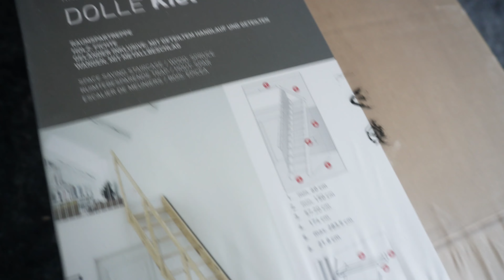Gipskartondecke richtig montieren - Wir renovieren das Kinderzimmer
Herzlich willkommen zu meinem neuen YouTube-Video, in dem ich die komplette Renovierung unseres Kinderzimmers dokumentiere. (siehe Teil 1) Schau mir über die Schulter, während ich eine Gipskartondecke montiere, sie sorgfältig verspachtle und abschließend mit viel Liebe streiche.

Von den ersten Handgriffen bis zum finalen Ergebnis begleitest du mich durch den gesamten Prozess. Ich teile Tipps zur präzisen Montage, erkläre Schritt für Schritt das Verspachteln und zeige, wie du mit Farbe und kreativen Details das Kinderzimmer in einen Traumraum verwandelst.

✅ Suchst du einen Wandprofi in Mannheim und Umgebung?

Suchst du qualitativ hochwertiger Farbe?

Viel Erfolg beim streichen!
Der Wandprofi